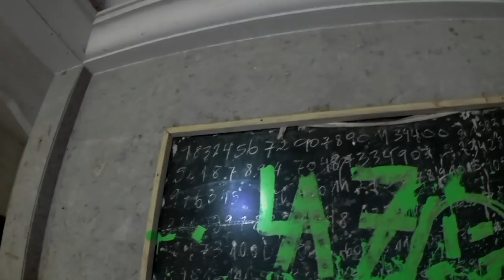PERÓN Fundó este hogar después de la muerte de EVITA - URBEX Hogar escuela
HOY QUIERO COMPARTIR UNA EXPLORACIÓN  EN UN ORFANATO EN  EL PABELLÓN 3 DE LA ESCUELA HOGAR EVITA, EN ESTA PARTE LE MUESTRO EL AL IZQUIERDO DEL EDIFICIO Y LA COCINA, ESTA ES LA PRIMERA PARTE ESPERO LES GUSTE ESTE VÍDEO YA QUE LES MUESTRO COMO ESTA EN ABANDONO ESTA ESCUELA HOGAR...
EN ESTA OPORTUNIDAD VOY CON UN COMPAÑERO TAMBIÉN EXPLORADOR LES DEJO EL LINK DE SU CANAL
GRACIAS A TODO LOS SUSCRIPTORES POR ACOMPAÑARME EN CADA EXPLORACIÓN URBANA. BLESS
URBEX JAHMAN
Lugares abandonados
Exploracion urbanas